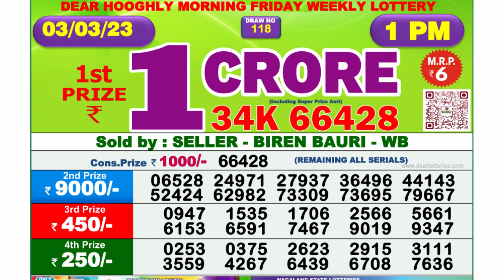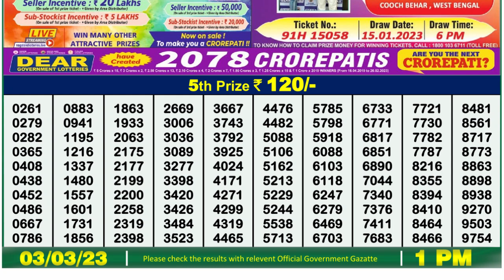Dear Lottery Sambad 1pm today 03.03.23 Nagaland State Lottery Result